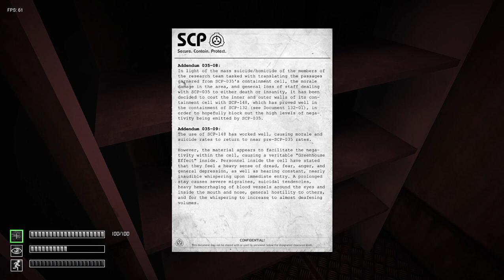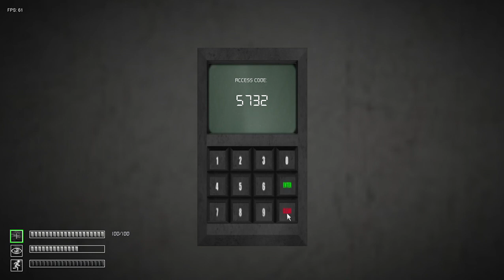SCP 035 Different Chamber Demonstrations In SCP - Janitorial Work v0.1